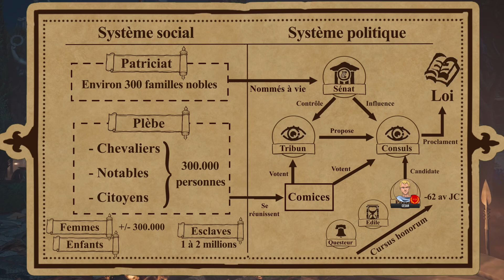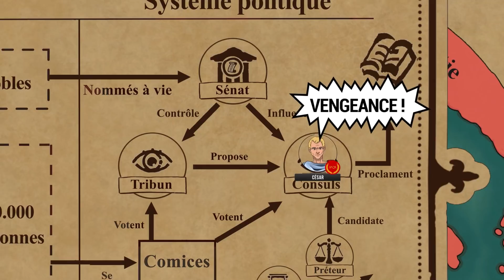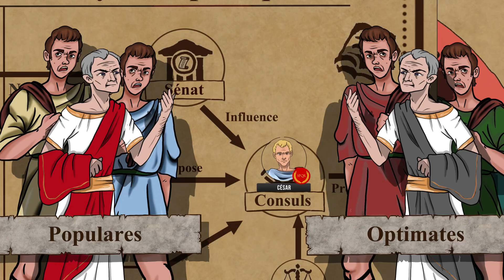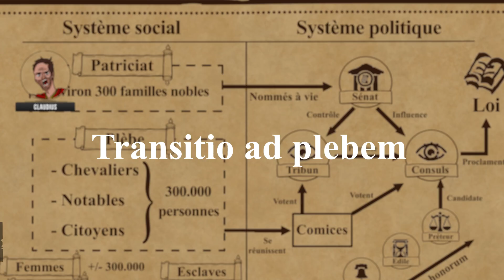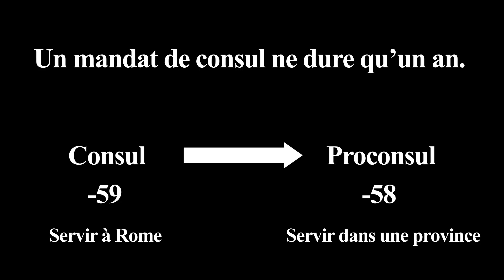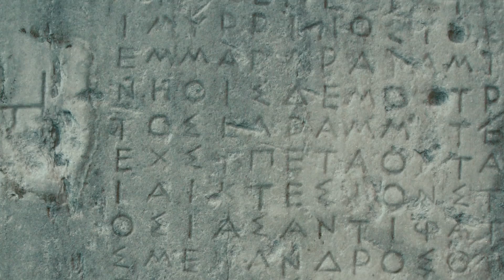La guerre des Gaules (2/8). César contre les Helvètes. Bibracte. DOCUMENTAIRE.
✅ Merci à Brennos, la complémentation Bio, Paléo, Vegan ✅ pour obtenir -20% sur vos commandes avec le code BATAILLES 💥 Réduction uniquement pour les 7 prochains jours

Le financement participatif permet l'achat des dessins, des jeux et des livres (total récolté pour la série = 800€).

📖 SOURCES 📖
Toutes les informations proviennent des livres suivants :

"César, chef de guerre" par Yann Le Bohec (éditions Texto)
"César" par Christophe Badel (éditions PUF)

Des informations supplémentaires ont été tirées de "L'art de la stratégie dans De Bello Gallico" par Romain Mignère

📷 IMAGES 📷
Merci à Steve, auprès de qui je commande mes dessins. Son profil Fiverr

Pour les cinématiques de jeu, voir : Assassin's Creed Origins et Total War Rome II.

🎵 MUSIQUES 🎵
Toutes les musiques sont libres de droit et sont utilisées dans le cadre de la license Motion Array.

00:00 Introduction
1:11 Générique & Sponsoring
2:28 Le consulat de Jules César
8:47 Le proconsulat
11:09 A la poursuite des Helvètes
16:04 La bataille de Bibracte